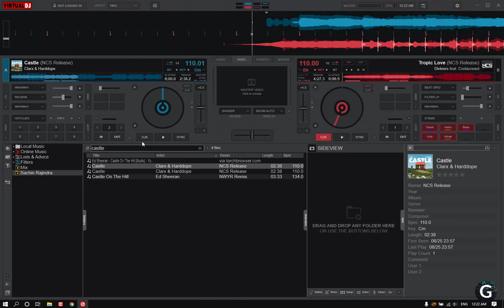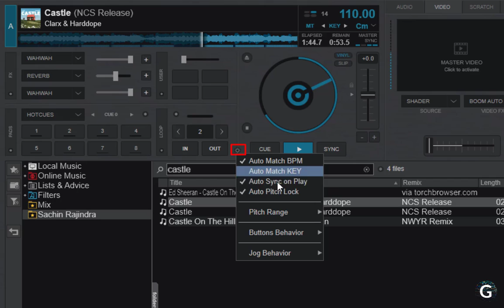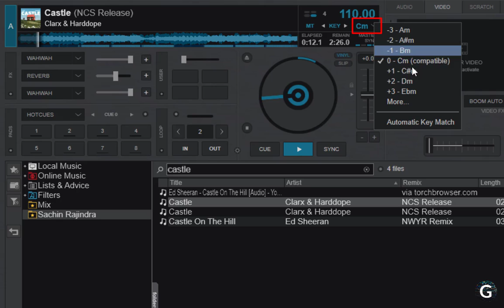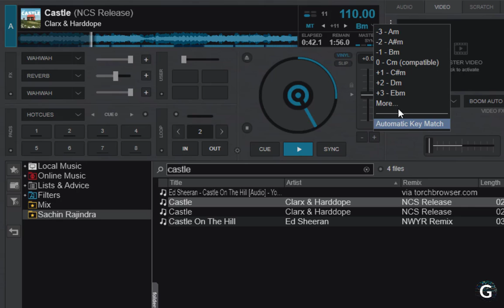How to change pitch in Virtual DJ 2021 | How to use pitch settings of Virtual DJ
Pitch
Pitch Settings
Master Tempo Pitch
Pitch Keys